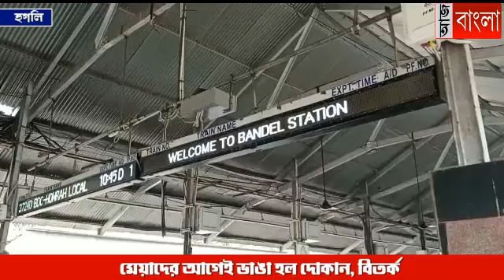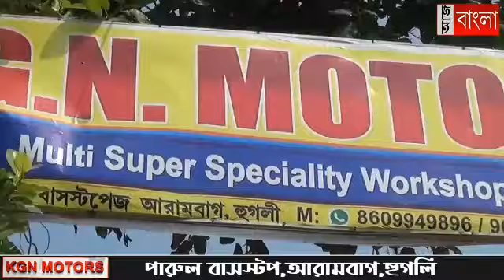মেয়াদের আগেই ভাঙা হল দোকানঘর, চাঞ্চল্য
মেয়াদ শেষের আগেই ভেঙে দেওয়া হল দোকানঘর। ঘটনায় চাঞ্চল্য ব্যান্ডেল স্টেশনে।